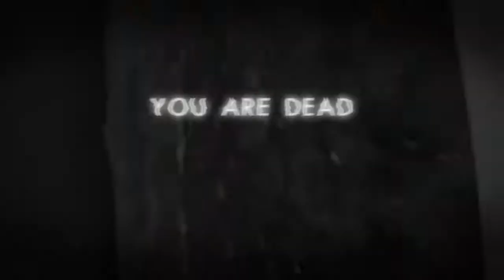ONLY THE STRONG SURVIVE!!! | Resident Evil 7: Biohazard #3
*minor audio error in the beginning*